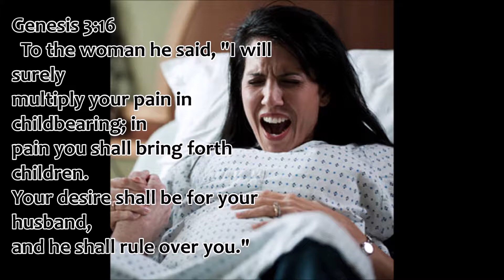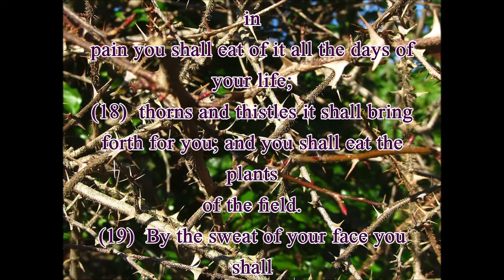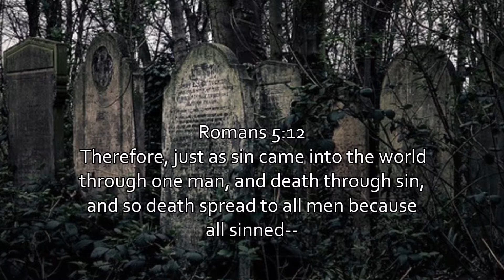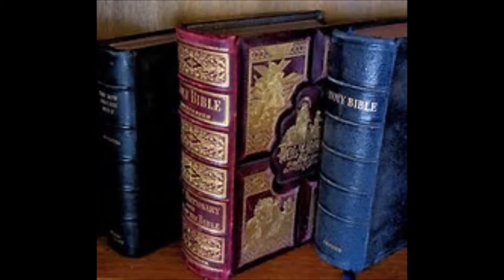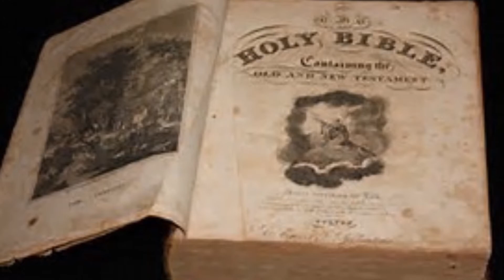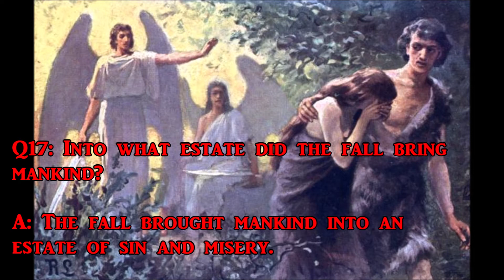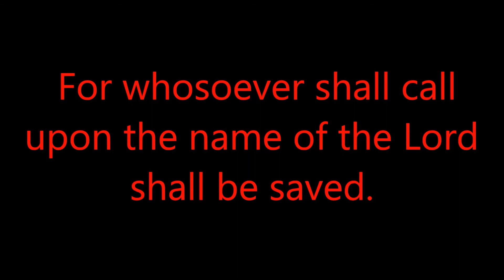The inheritance of the estate, who gets it?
Romans 5:12  Therefore, just as sin came into the world through one man, and death through sin, and so death spread to all men because all sinned-